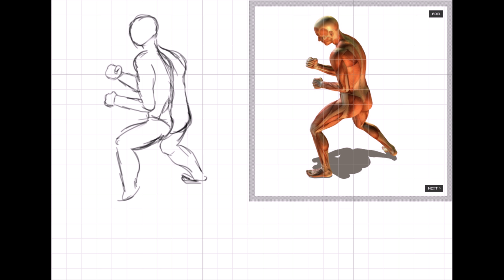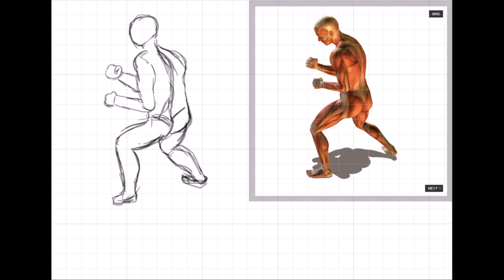ジェード・サトクリフの５分間クロッキー ５ＭＣ＃003